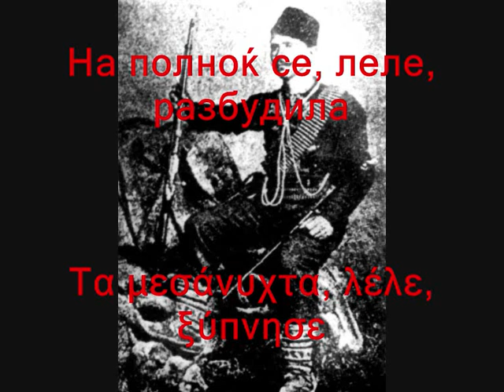Сон сонила Јорданица Όνειρο είδε η Γιορντάνιτσα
Сите видеа имаат за цел да ја промовираат македонската традиција и да не се насочени кон приходи преку авторските права во сопственост на креаторите Сон сонила Јорданица  Όνειρο είδε η Γιορντάνιτσα           ΜΕ ΜΑΚΕΔΟΝΙΚΟΥΣ ΚΑΙ ΕΛΛΗΝΙΚΟΥΣ ΥΠΟΤΙΤΛΟΥΣ ΣΕ ΕΛΕΥΘΕΡΗ ΜΕΤΑΦΡΑΣΗ